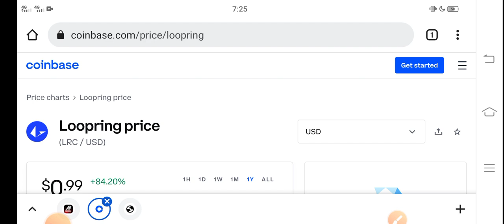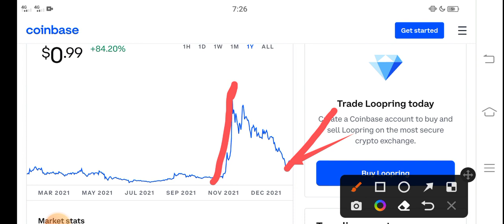Loopring Bull Run || Loopring Price Prediction! LRC Today News Copy